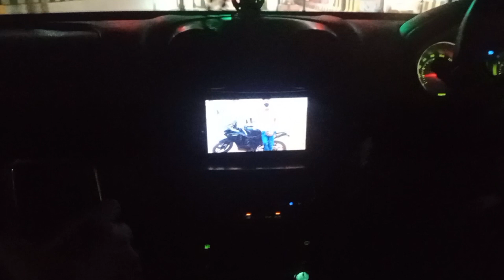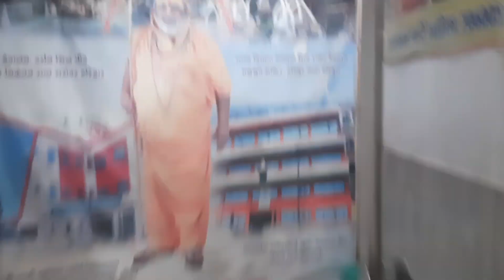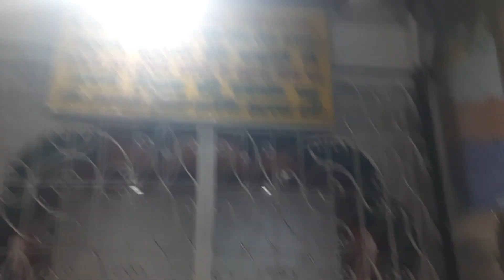to haridwar (Part-1) || Choti bhen ka mundan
Hello guys, what is up??
Hope you all are well
In this vlog we traveled to haridwar.